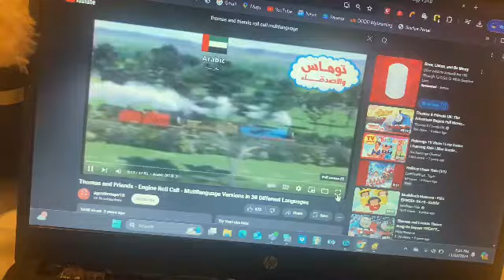Thomas and Friends Roll Call Arabic